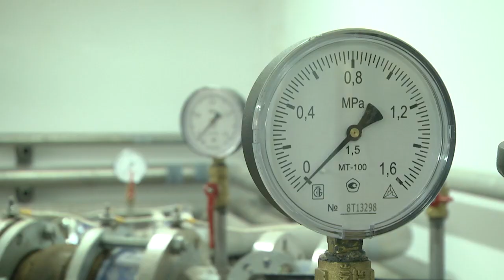2021-04-28 г. Брест. Подготовка фонтанов к новому сезону. Новости на Буг-ТВ.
Весна, солнце, теплые, хоть и очень редкие в этом году, дни – предвестники скорого наступления лета. Хотя чего-то все равно не хватает. Что создает настроение, и взрослым, и детям, что украшает наш город? – правильно –  фонтаны. Открытие искусственных гейзеров по традиции начнется с первого мая. А пока, специалисты коммунального унитарного предприятия «Брестское ДЭП» ведут пуско-наладочные работы на объектах после зимней консервации, которые уже подходят к своему логическому завершению. Наши корреспонденты отправились посмотреть, как налажен этот процесс.